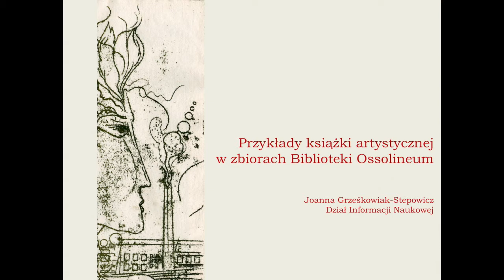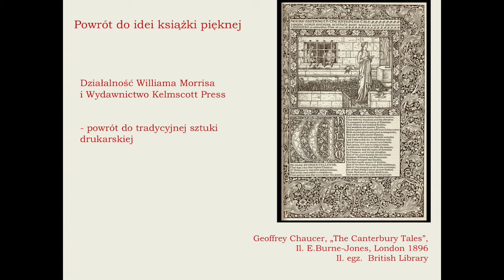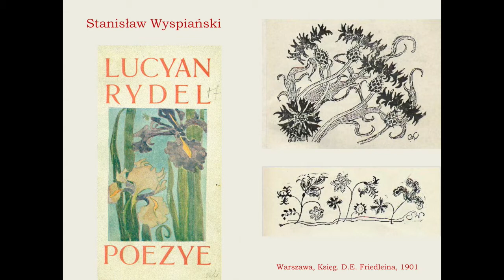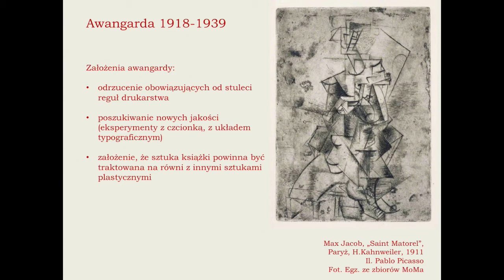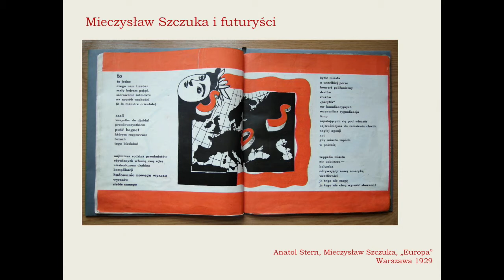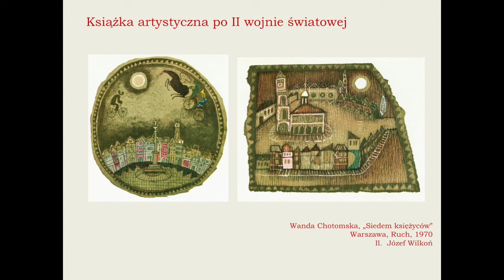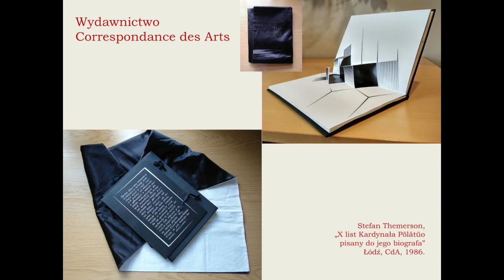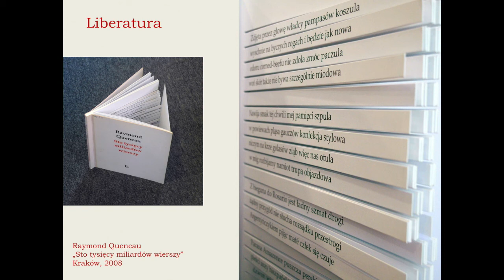Przykłady książki artystycznej w zbiorach Biblioteki Ossolineum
Wykład z cyklu "Z ossolińskiej kolekcji", 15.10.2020
Prelegent - Joanna Grześkowiak-Stepowicz, Dział Informacji Naukowej